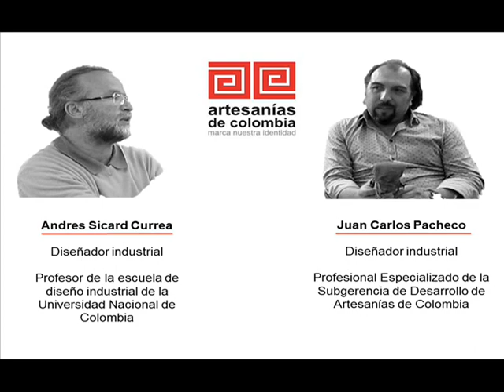"Taller" Artesanía y DIseño, Artesanías de Colombia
Taller sobre Artesanía y DIseño, realizado el 18 de Abril de 2013 en la sede Las Aguas, Artesanías de Colombia